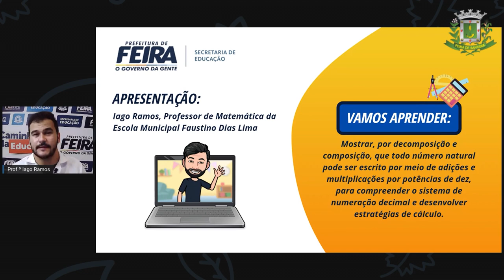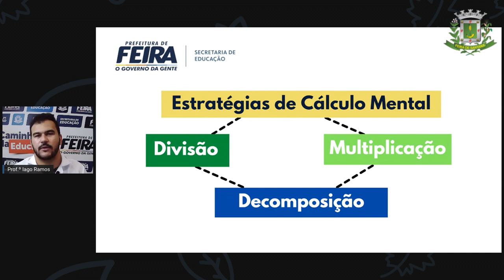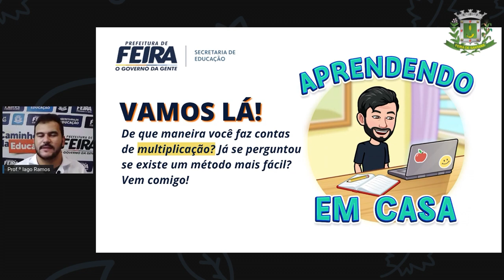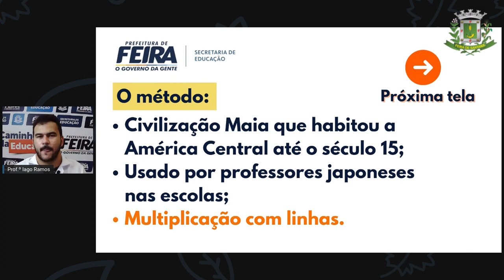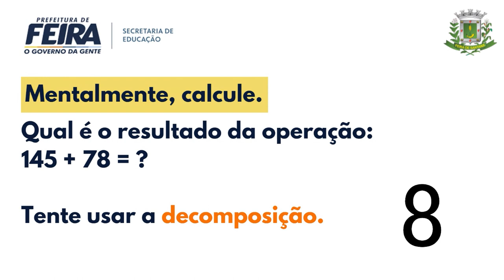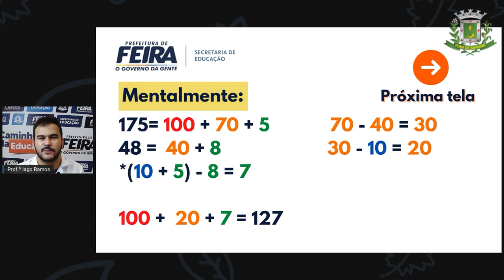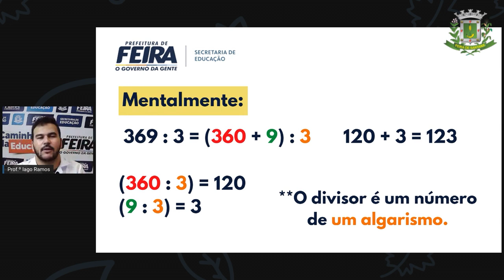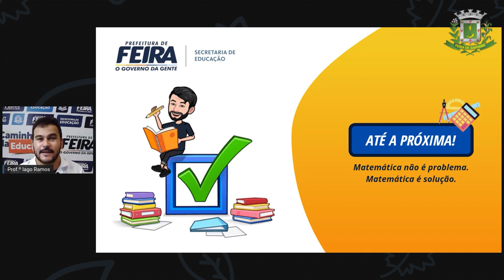6ºANO AULA 39 Prof Iago Ramos Matematica APLICANDO ESTRATÉGIAS DE CÁLCULO